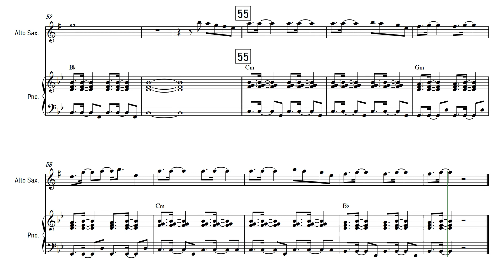Late Night Talking - Harry Styles | Alto Saxophone | Sheet Music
✿ The software I use:
➥ Sibelius: For writing my sheet music and arrangements.
➥ Noteperformer: Sound pack for my arrangements.
➥ FL Studio: For editing my covers.
➥ Hitfilm Express: For editing my videos.